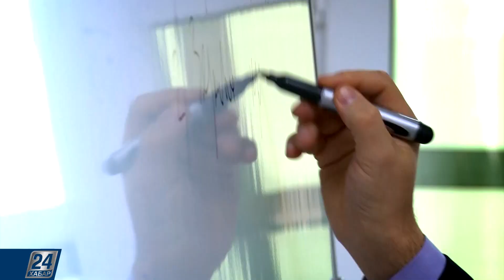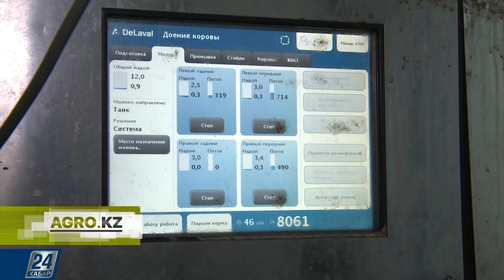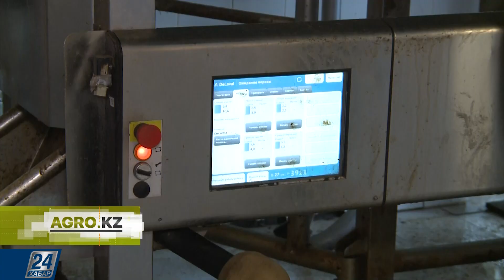Agro.kz I Сүт өндірісі